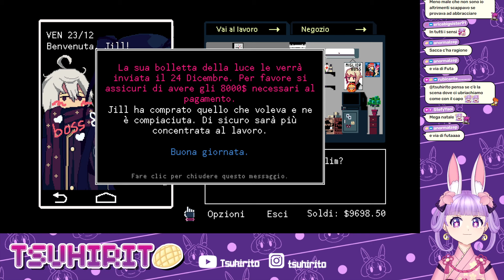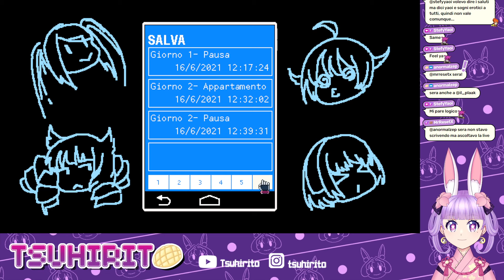#9 Dorothy coccola Jill per tutta la notte?! O_O - VA-11 HALL-A: Cyberpunk Bartender Action ITA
VA-11 HALL-A italiano tratta di una lunga narrazione che si prende i suoi tempi e le sue specifiche modalità, per offrire al giocatore un racconto che viene lentamente ricostruito sulla base dei dialoghi tra la protagonista Jill e gli avventori del bar in cui lavora; in base alle scelte effettuate durante il discorso, e soprattutto a seconda delle bevande preparate e servite sul bancone, gli snodi narrativi cambiano, i personaggi mutano, i dettagli appresi si fanno più o meno numerosi. Non si tratta di un gioco adatto a tutti, ma di una produzione valida e curata (anche nella direzione artistica e sonora) che vi invito caldamente a tenere in considerazione. Anche a fronte di un prezzo tutto sommato contenuto.